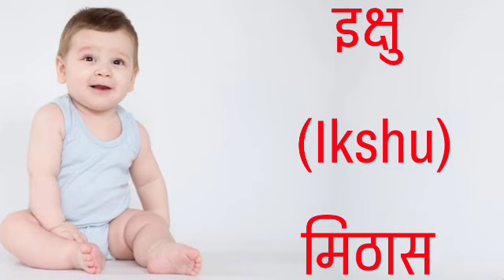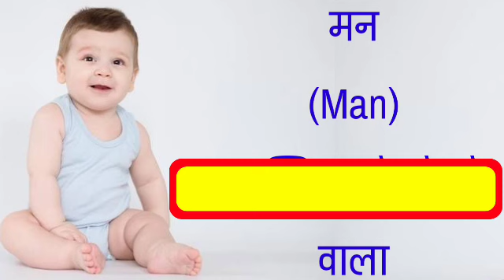Top two Letter Baby Boy Names | हिन्दू छोटे लड़कों के दो अक्षर वाले नाम | Two Letter Baby Boys Names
Top 75 Baby Boy Names | दो अक्षर वाले लड़कों के सुंदर नाम | Hindu Baby Boy Two Letter Short Names | Two Word Baby Boy Names 2024 | Top 75 Two Letters Baby Boys Names 2024

Hello
Friends
Welcome to